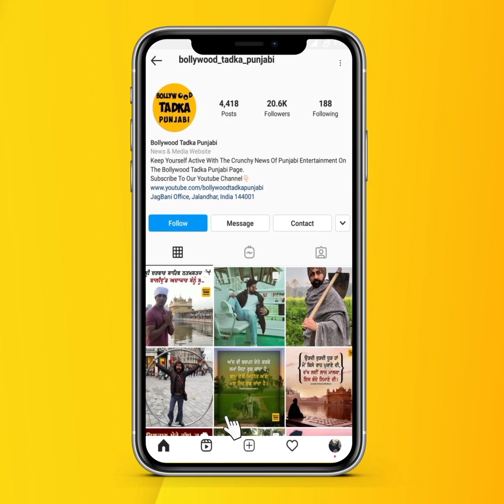Karamjit Anmol meets a funny guy